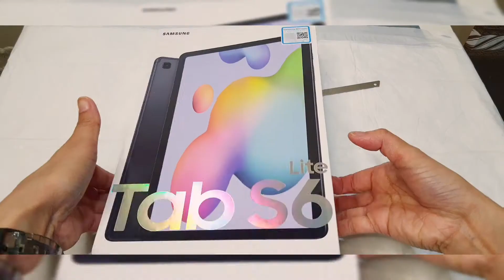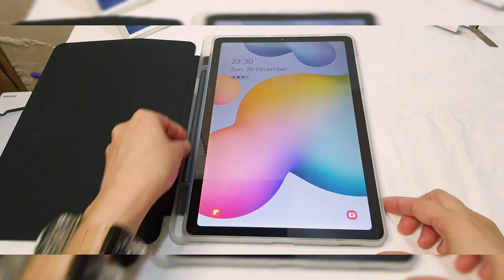Unboxing Samsung Tab s6 Lite